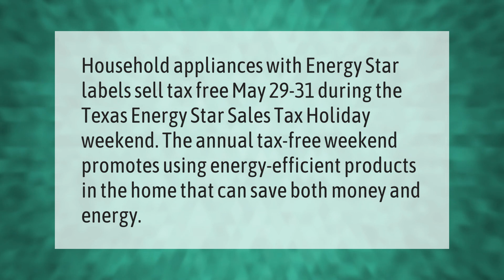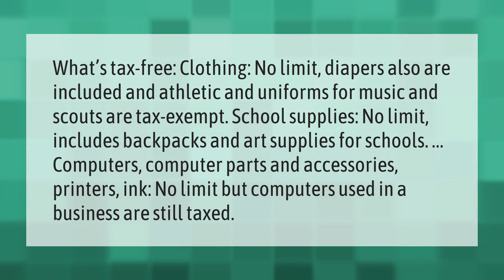Are appliances tax free on tax-free weekend?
00:00 - Are appliances tax free on tax-free weekend?
00:36 - What does tax free include?
01:12 - Are mattresses tax free?

Laura S. Harris (2021, August 15.) Are appliances tax free on tax-free weekend?
    AskAbout.video/articles/Are-appliances-tax-free-on-tax-free-weekend-260009